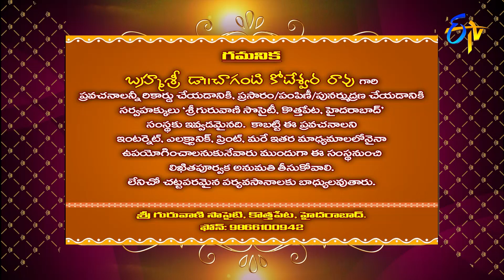Sri Suryam Pranamamyaham (Changanti Pravachanam) | Subhamastu | 11th February 2019 | ETV Telugu